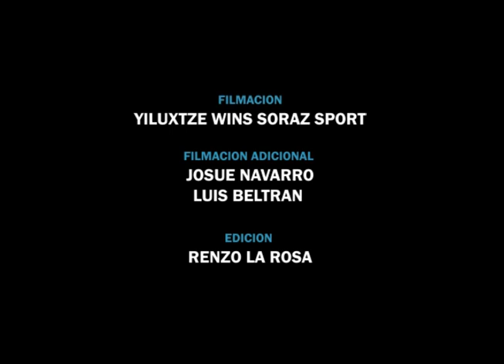Panasoraz Video I Joakin Goto & Franco Paredes